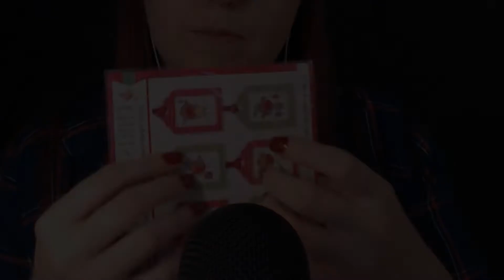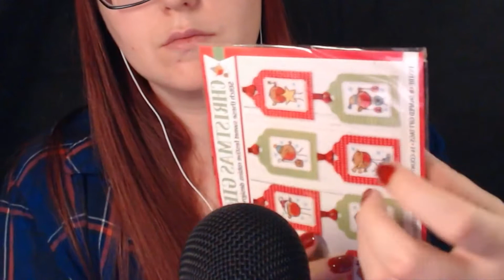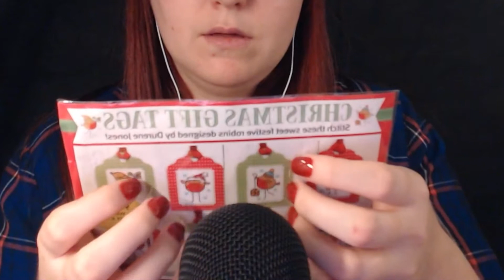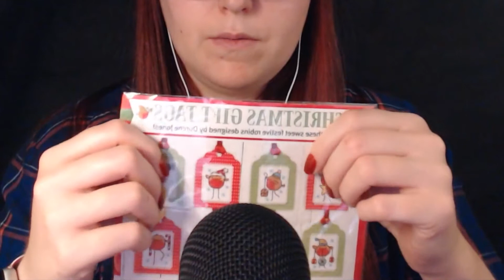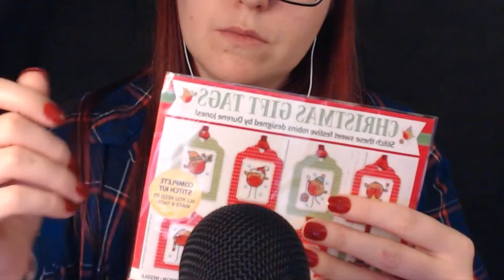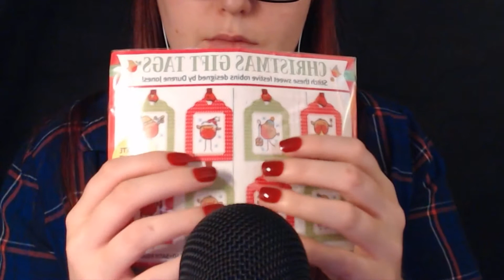[ASMR] Simply Satisfying Sounds ✨ No Talking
00:00 - Preview
01:45 - Popit fidget toy
06:54 - Cross-stitch kit
11:24 - Crocheted headband
17:30 - Crochet hooks
22:44 - Hand cream

I know I’m not great at this and I only have a basic set-up, but I love ASMR and wanted to give this channel my best shot. Please be kind if leaving me a comment.